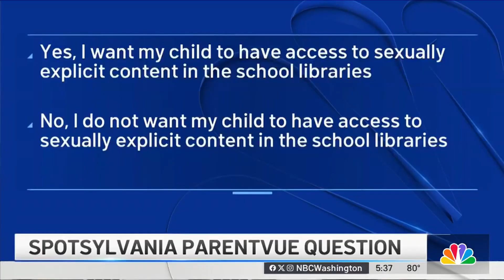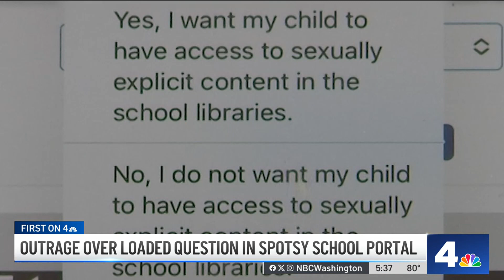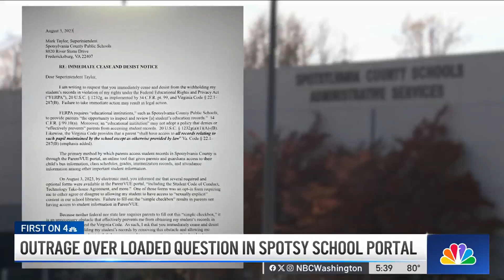To use Spotsylvania's school portal, parents must decide kids' 'explicit' access | NBC4 Washington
That portal, ParentVue, includes access to student’s records. But before signing up for the tool, parents are first asked to make a choice about what type of access their student can have to books in the district’s libraries. News4’s Julie Carey reports.